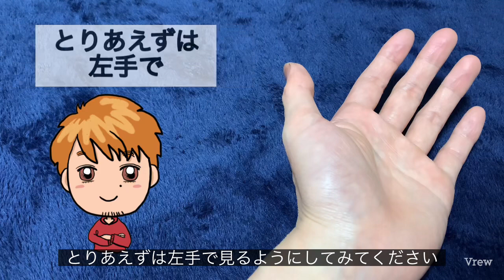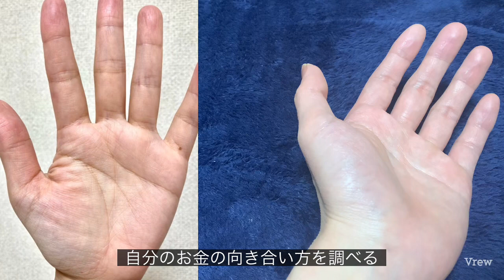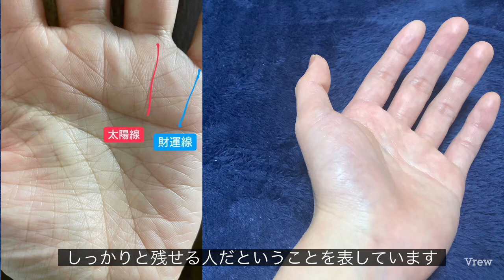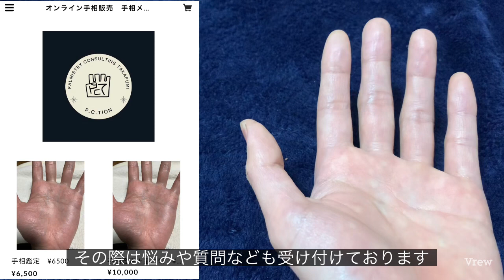金運やお金の管理に向くか？や浪費癖があるかを瞬時に見分ける方法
手相動画をご視聴いただき、ありがとうございます。

詳しいやりとりの仕方は販売ページに詳しく記載しております。

TwitterはYouTubeからの質問にイラスト付きでお答えしてます。

人気動画

僕の有料note「タカフミの0から始める手相入門」購入の特典にオンライン手相鑑定（お試し版）がなっておりますので是非ご利用ください👇